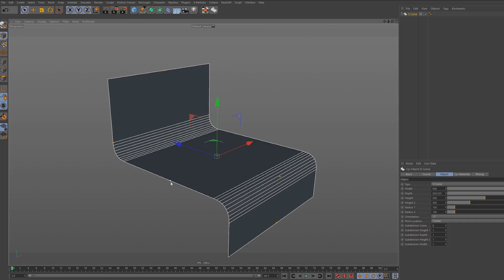Light Kit Pro 3 | Greyscalegorilla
Light Kit Pro 3 is a studio lighting plugin for Cinema 4D, compatible with Standard, Physical, Arnold, Octane, and Redshift renderers.

The original Greyscalegorilla Plugin, rebuilt and reimagined for today’s 3D artists. This is the all-new Light Kit Pro 3.

CINEMA 4D TOOLS AND TRAINING:
Save time and create amazing renders with our tools, Cinema 4D plugins, and training

ABOUT
Get Perfect studio lighting in Cinema 4D with Light Kit Pro 3. Light in Arnold, Redshift, Octane and Physical render with one lighting tool.